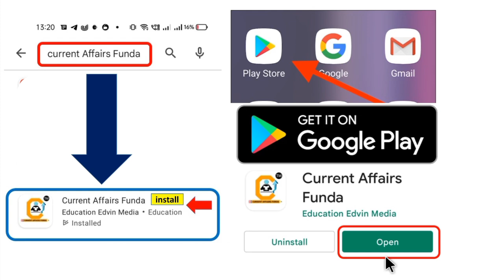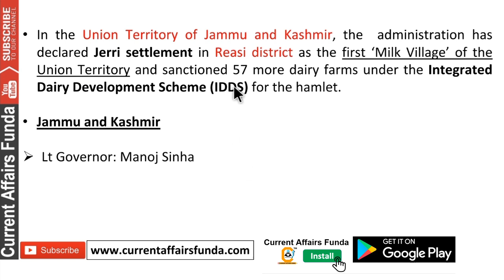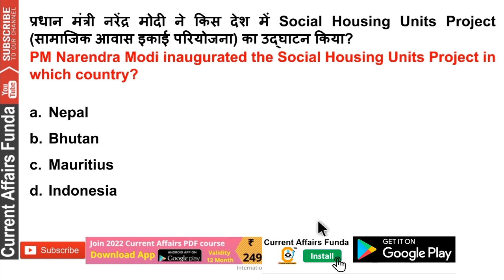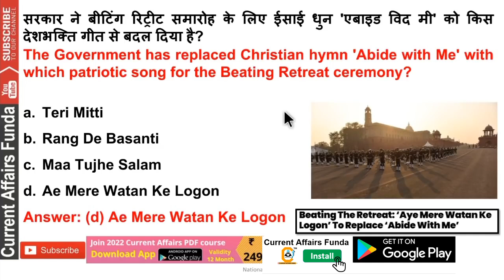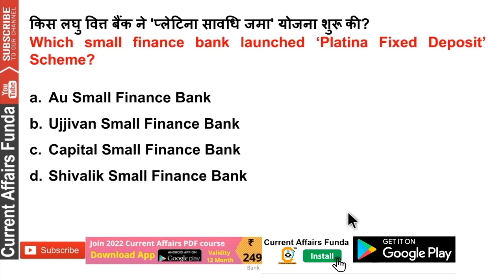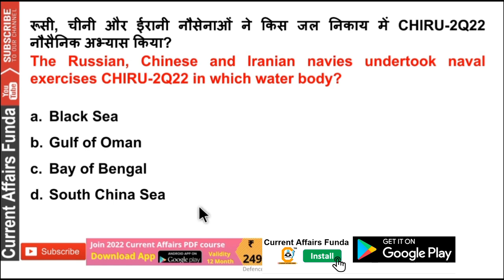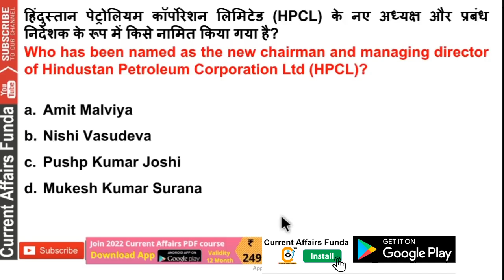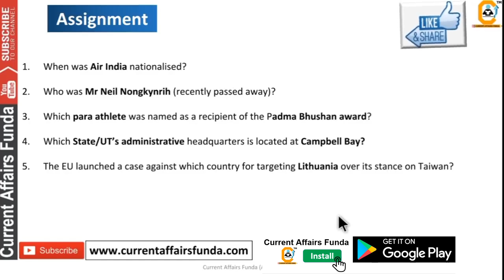January 2022 Weekly Current Affairs 22 to 31 |Fourth 4th Week |January 150+ Best Current Affairs MCQ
Get pdf of Current Affairs 2021-22 PDF Course

Course included -

- 12 Month Current Affairs Available
- 12 Month banking Awareness MCQ
1 Year Current Affairs PDF e- Subscription 2021 & 2022

Common Queries -

Oliveboard Mock Analysis and Practicemock MOCK Analysis